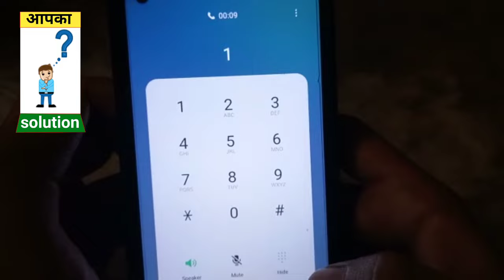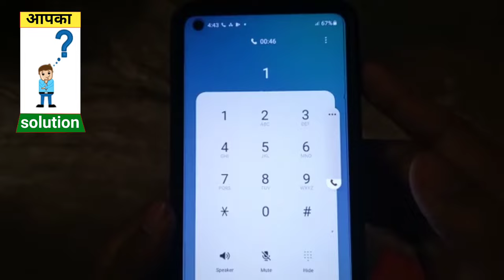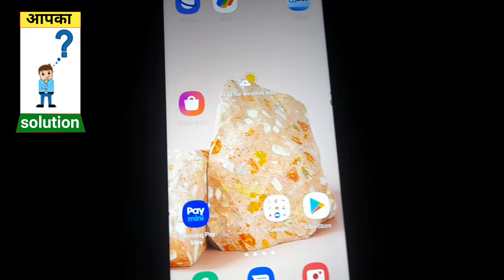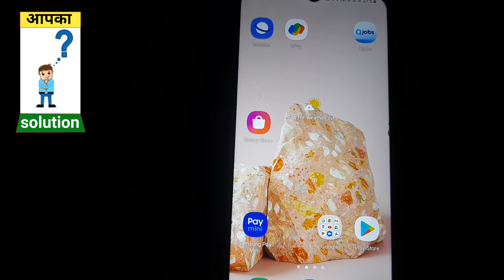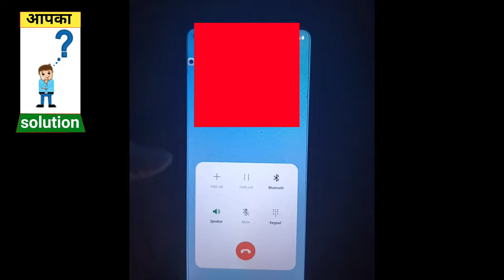vi port sim activation|how to activate vi port sim|port karne ke bad sim activate kaise kare vi ka|v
boya Mic for recording

You can collaborate with us -